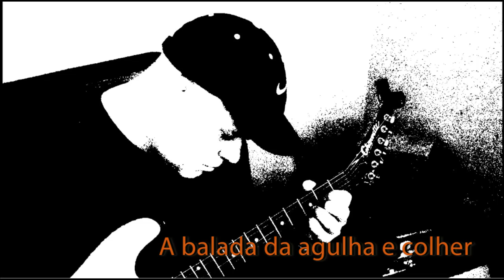A balada da agulha e colher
Another song. I wrote this recently and just now got around to posting it.